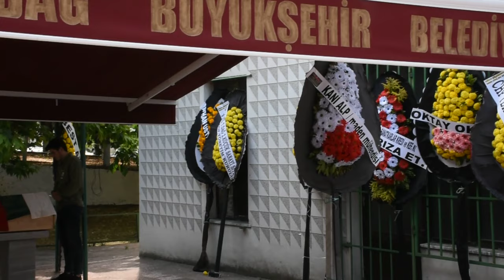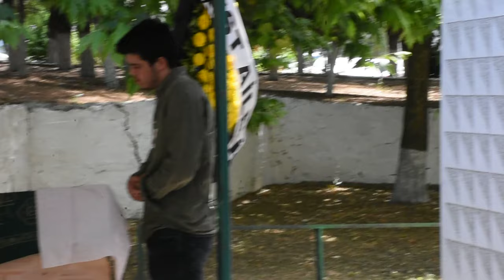ÖZCAN ŞAHİNTUĞ VEFAT ETTİ.